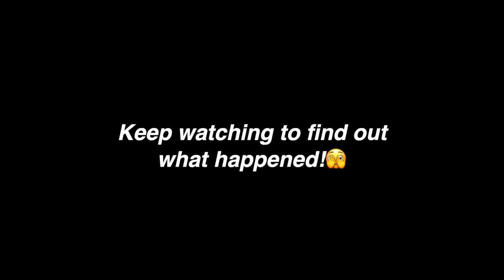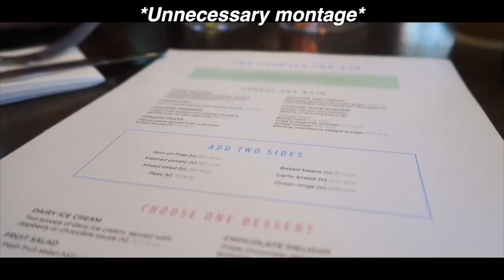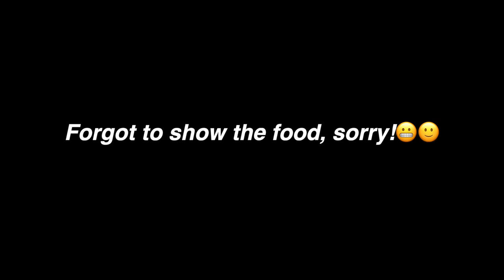Outside in London! |Travel Vlog| Part 2*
Heyyyyy Joyful people!!!🤗 Hope all is well! Missed y’all already! We are back with another travelvlog but in London instead!🥳 I wanted to show you guys the City in my Eyes!!🤩 So definitely Injoy!

T: @youneedjoyfr

AMBG!